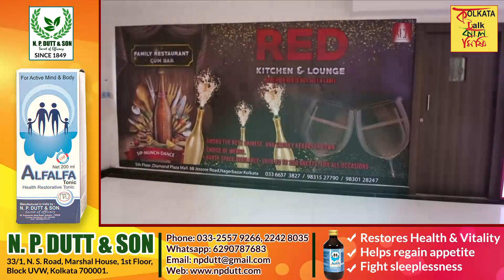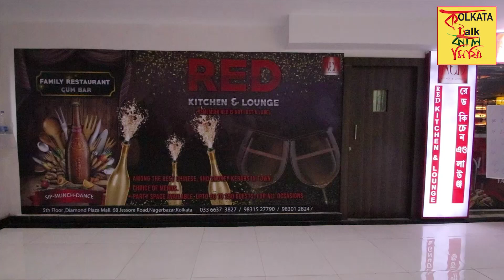আম তেলে ঝলসানো পমফ্রেট || ভেটকির চুরমুর || ধনেপাতা ফিসফ্রাই @ Maach Brishti & More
Red Kitchen & Lounge
Its on top floor of Diamond Plaza Mall .
Address:-
68.Jessore Road 5th Floor, Diamond Plaza Mall, Adjoining PVR Kolkata-55

বর্ষার এই মরশুমে খাবারের উৎসবের শেষ নেই। খাবারের উৎসব বললে ভুল হবে 'ইলিশ উৎসবের শেষ নেই।' কারণ বর্ষার সঙ্গে তো সামঞ্জস্য রেখে একটাই নাম উচ্চারণ করে হয়, তা হলো 'ইলিশ'। তাই এই মরশুমে ইলিশের যে ছড়াছড়ি হবে চারিদিকে সেটাই স্বাভাবিক। আর সে কারণেই তো পাড়ায় পাড়ায় হোর্ডিং পরে যায় 'ইলিশ উৎসবের'।
তবে বাঙালির যে শুধু ইলিশ ভালো লাগে তা কিন্তু একেবারেই নয়। আপামোর বাঙালির মাছ হলেই যেন আর কিছু চাই না। কথায় আছে না মাছে ভাতে বাঙালি। আর তাই আজ আপনাদের সন্ধান দেব এমন এক জায়গায় যেখানে চলছে 'মাছ উৎসব'। যার নাম 'মাছ বৃষ্টি এন্ড মোর'। তবে, হ্যাঁ একটা কথা বলে রাখা প্রয়োজন এই উৎসবে এলে আপনি অবশ্য ইলিশ মাছ পাবেন না। চারিদিকে যখন এতো 'ইলিশ উৎসবের' ছড়াছড়ি ঠিক তখনই ইলিশ ছাড়াই মাছ উৎসবের শুরু করেছেন 'রেড কিচেন'।
ভাবছেন 'ইলিশ' ছাড়া আবার উৎসব হয় নাকি? হ্যাঁ ইলিশ ছাড়াও উৎসব হয়। আর সেখানে আপনি ইলিশের বদলে পেয়ে যাবেন ভেটকি, মৌরলা, পমফ্রেট, লোটে, চিংড়ি।
তবে, আপনি যদি ভেবে থাকেন এই ধরনের মাছ তো আপনি প্রায়ই খেয়ে থাকেন তাহলে একেবারেই ভুল ভাবছেন। কারণ আপনি এই মাছ গুলো প্রায়ই খেয়ে থাকেন ঠিকই তবে এই রেসিপিতে একেবারেই নয়।  পরিচিত মাছেই আপনি পেয়ে যাবেন একেবারে ভিন্ন রেসিপিতে।
যেমন ধরুন আপনি খাচ্ছেন ভেটকির চুরমুর বা আম তেলে ঝলসানো পমফ্রেট। কি শুনতে অবাক লাগছে তো? এমনি আরো নানান ধরণের মাছের আইটেম নিয়ে হাজির 'রেড কিচেন'। আগামী ১৫ই অগাস্ট থেকে ৩১শে অগাস্ট পর্যন্ত চলবে এই উৎসব।
তবে, এই 'রেড কিচেনে' যে আপনি শুধু 'মাছ বৃষ্টি এন্ড মোর' এর সময় আসবেন তা কিন্তু একেবারেই নয়। অন্য সময় এলে আপনি এখানে পেয়ে যাবেন বাঙালি খাবারের স্বাদ। শুধু তাই নয়, আপনার বাড়ির কোনো ছোট খাটো অনুষ্ঠানও আপনি এখানে কেরতে পারবেন। আর হ্যাঁ আর একটা বিষয় না বললেই না, এখানে রয়েছে ডিজে নাইটের ব্যবস্থাও। অর্থাৎ আপনার বাড়ির কোনো অনুষ্ঠানের জন্য একদম সঠিক জায়গা।